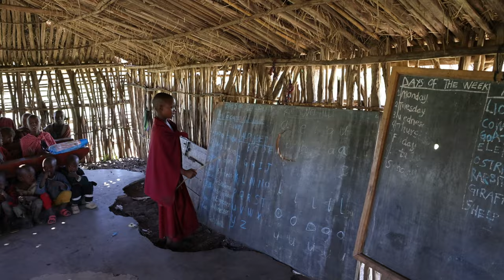Tanzania 2024. The Serengeti will change your view of the world.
In April 2024, I hosted 14 guests on a Photo Adventure Tour to Tanzania and the Serengeti. This place will change your worldview, make you appreciate what you have, and leave you with lasting memories. I hope you enjoy the recap and look forward to taking another group on this adventure in April 2025.